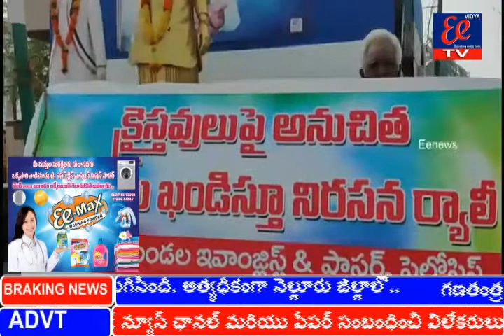మాజీ ముఖ్యమంత్రి నారా చంద్రబాబునాయుడు వ్యాఖ్యలకు నిరసన బిక్కవోలు పాస్టర్ ఫెలోషిప్ ఆధ్వర్యంలో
మాజీ  ముఖ్యమంత్రి నారా చంద్రబాబునాయుడు చేసిన అనుచిత వ్యాఖ్యలకు నిరసన తెలుపుతూ బిక్కవోలు మండల పాస్టర్ ఫెలోషిప్ ఆధ్వర్యంలో